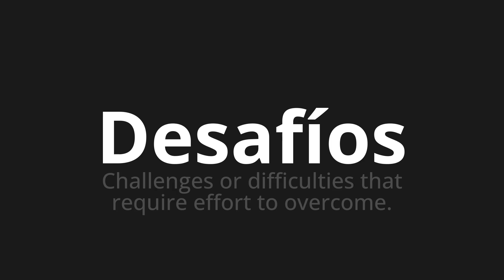How to pronounce Desafíos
Master the Pronunciation of 'Desafíos which means challenges' - which means : CHALLENGES OR DIFFICULTIES THAT REQUIRE EFFORT TO OVERCOME. 📝 with @PronunciationSpanish 🎓🗣️ - [Your Guide to Spanish]

Learn to pronounce 'Desafíos' perfectly in Spanish with our easy and engaging tutorial by @PronunciationSpanish! 📖📽️ In this comprehensive video, we provide you with native speaker examples 🗣️👂 and phonetic breakdowns 🎵 to ensure you get the pronunciation just right.

How to say Challenges in Spanish